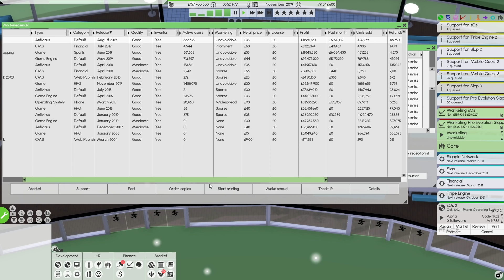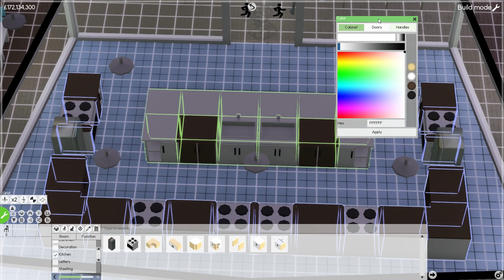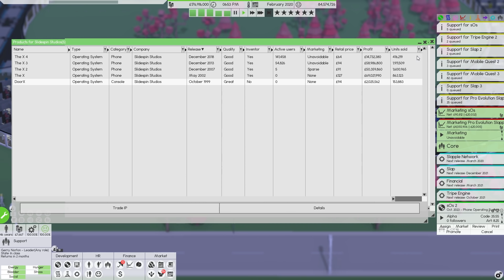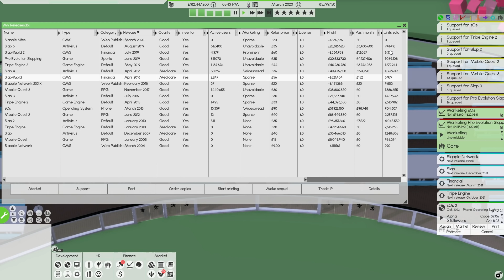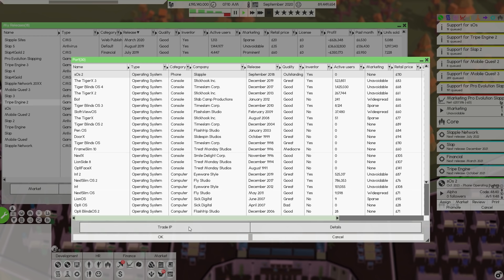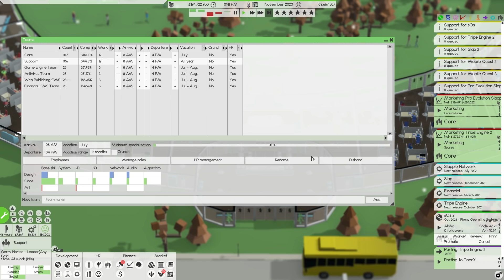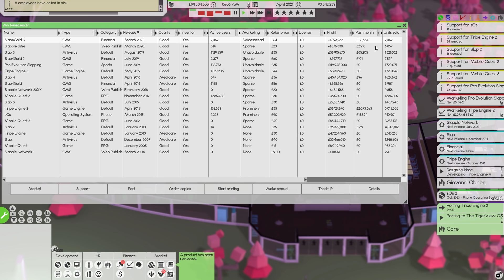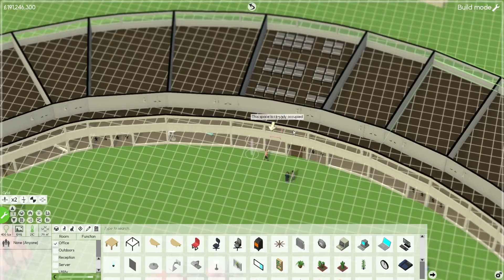Software Inc: Slapple | FULL STEAM AHEAD (#12)